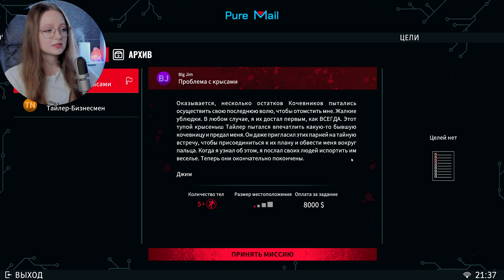СЛИШКОМ РЕАЛИСТИЧНАЯ ИГРА для ГЕЙМЕРА ►Crime Scene Cleaner #9